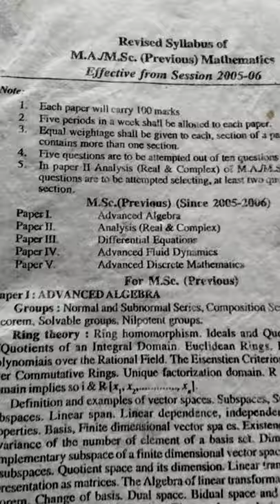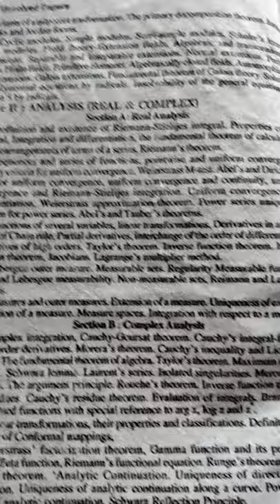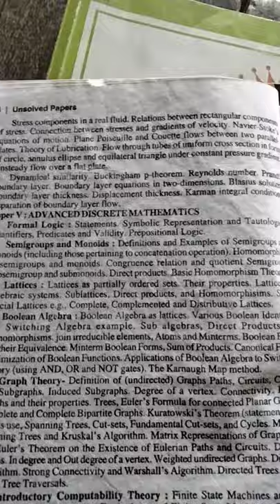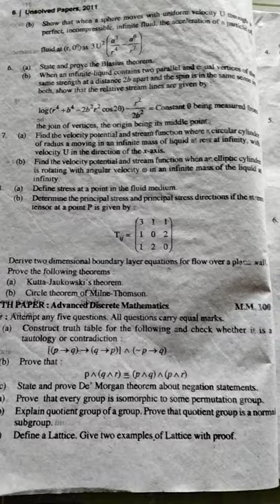M.sc previous. MJPRU syllabus and papers (By:Vivek Yadav)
msc previous year papers and syllabus
MSC previous year papers and syllabus by Vivek Yadav Sir
MJPRU MSc previous year papers and syllabus